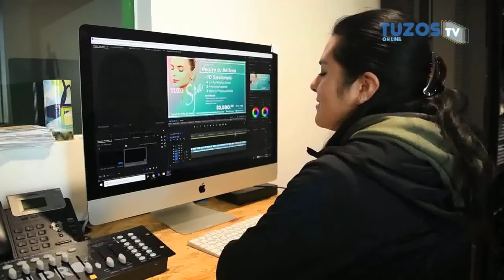LAS MUJERES DEL CLUB PACHUCA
Jorge 'Burrito' Hernández les dio un pequeño regalo a todas las Mujeres del Club Pachuca.